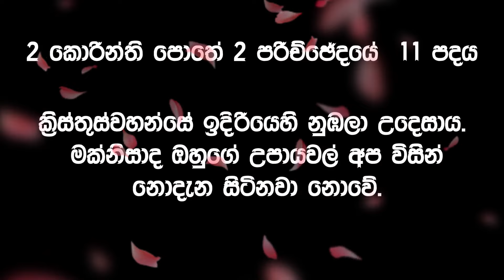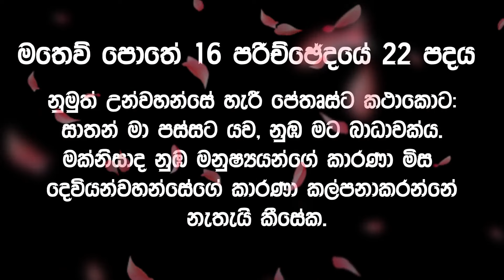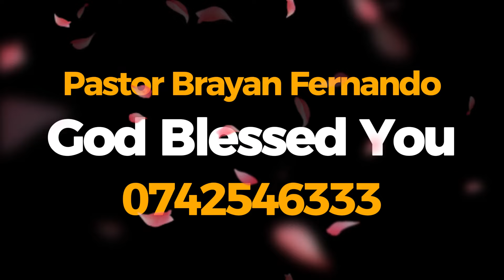2024/06/30 ඔබ නොදැනුවත්ව මේ දේවල් වෙන්න පුළුවන් || 🙏උදෑසන බලවත් යාච්ඤාව || morning prayer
2024/06/30 ඔබ නොදැනුවත්ව මේ දේවල් වෙන්න පුළුවන් || 🙏උදෑසන බලවත් යාච්ඤාව || morning prayer